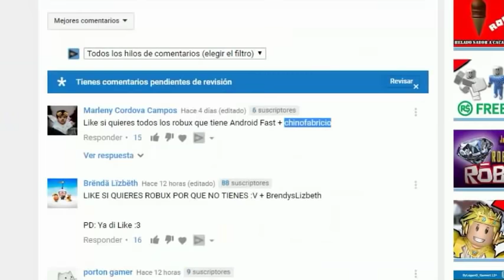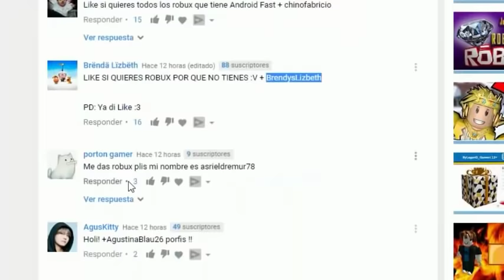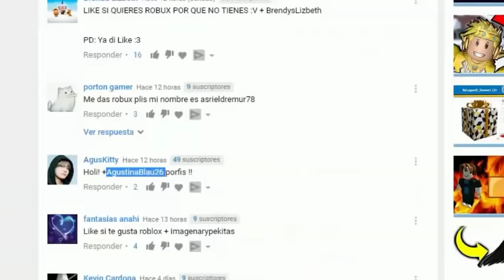Antes de Dormir en Roblox mira esto | Lo que no te cuentan de Roblox